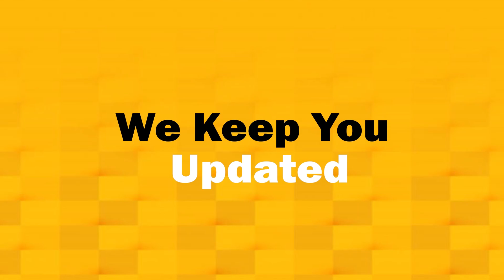Traveltvmiddleeast.news Middle East Episode 303( Jun 10, 2021)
In this episode TravelTVMiddleeast.News focuses on:
Expo 2020 empowers the travel trade to offer the best products to the attendees
Abu Dhabi National Exhibition Centre seems 2022 as a year of full recovery for the event industry
Golden Tulip Media hotels promote staycations for new markets
Air Arabia resumes flights to Vienna from the 15th October
Jazeera Airways launches a new service to London Heathrow airport on June 18
Avani Ibn Battuta Dubai Hotel announces special offers for the summer season
We Interviewed
SUMATHI RAMANATHAN, Head of Marketing and Strategy, Expo 2020
ISAM SALIM, General Manger, Golden Tulip Media Hotel
KHALIFA AL QUBAISI, Chief Commercial Officer, Abu Dhabi National Exhibition Centre (ADNEC